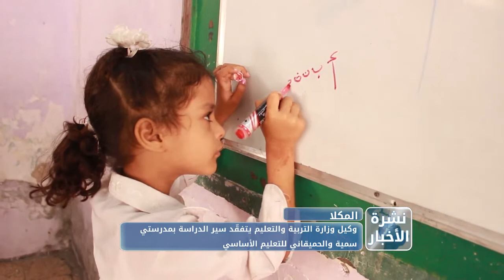نشرة الأخبار من قناة_المكلا 17 فبراير 2019م